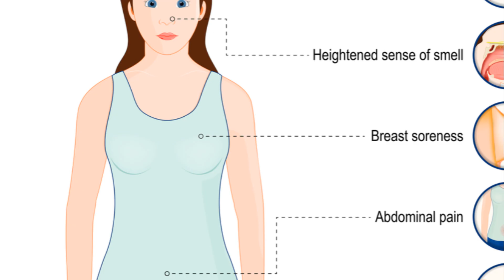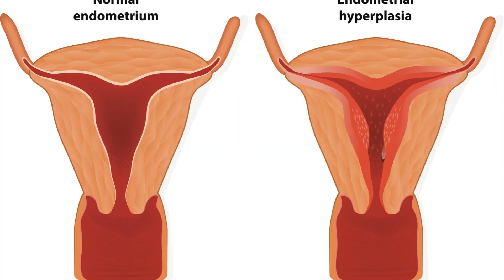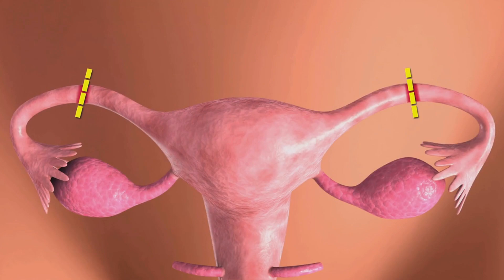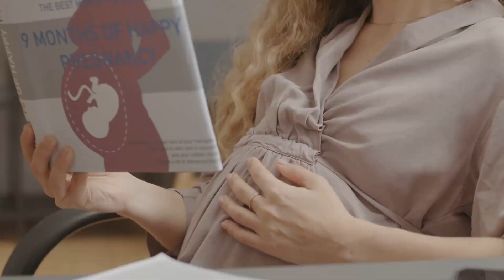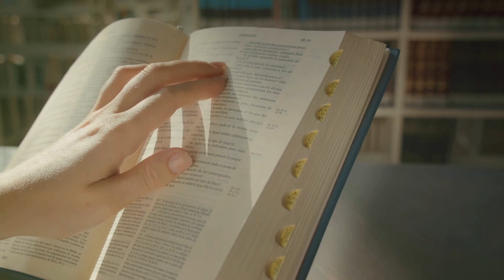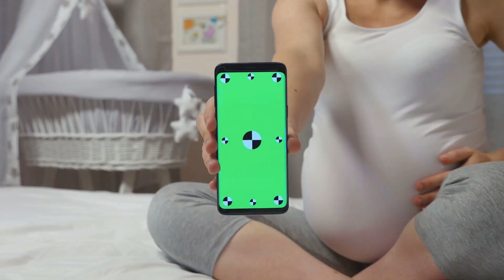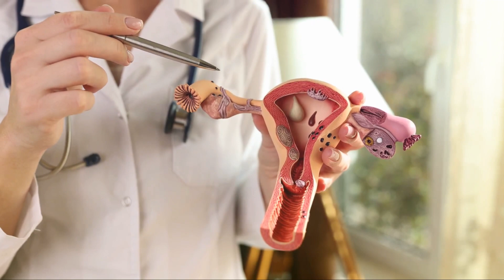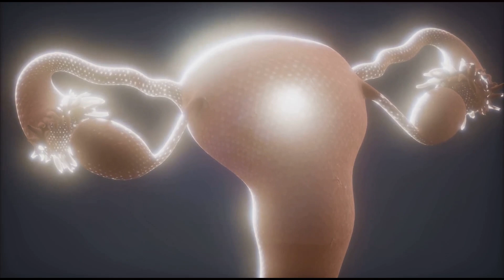OVULATION 101 - Spotting the Signs 2024 01 10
Understanding ovulation is a pivotal aspect of the journey to conception. Ovulation refers to the release of a mature egg from the ovaries, typically occurring midway through a woman's menstrual cycle. Identifying the fertile window surrounding ovulation is crucial for couples trying to conceive. Fertile cervical mucus, a higher basal body temperature, and ovulation predictor kits can aid in pinpointing this fertile period. Following ovulation, the released egg is receptive to fertilization for approximately 24 hours. Sperm, however, can survive in the female reproductive tract for several days. Therefore, couples are encouraged to engage in regular intercourse in the days leading up to ovulation, optimizing the chances of sperm meeting the egg when it is released. This strategic approach to timing intercourse enhances the likelihood of successful fertilization, fostering a more informed and proactive approach for those on the path to parenthood.